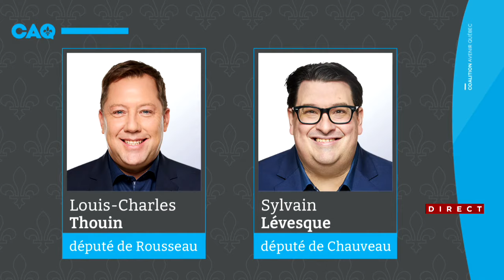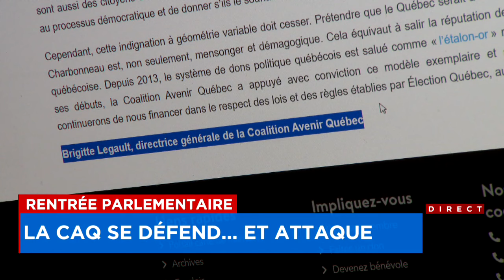Rentrée parlementaire à Québec - reportage